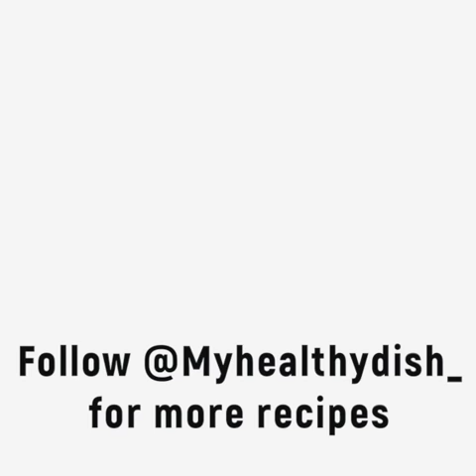Butternut Squash Soup with Spiced Chickpeas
This Butternut Squash Soup has all the flavors and aroma of fall, but with the addition of spicy chickpeas, you get a kick of flavor and some protein all in one beautiful bowl.

Cooking demo by My Healthy Dish.